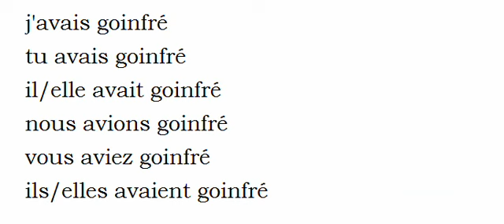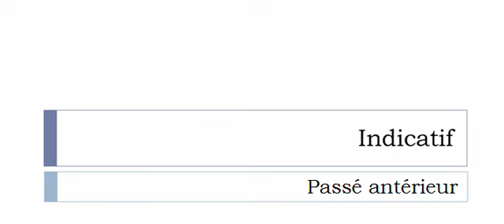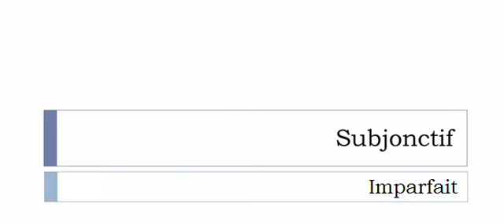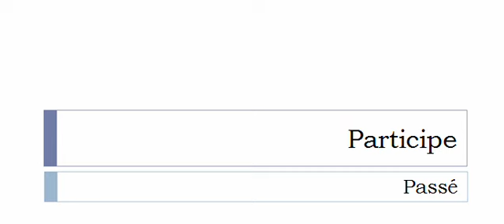Imparare il francese = Coniugazione = Goinfrer